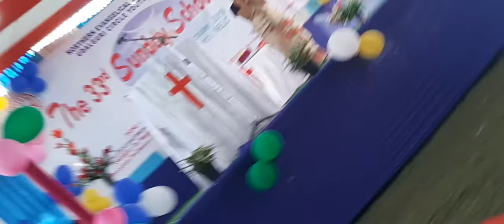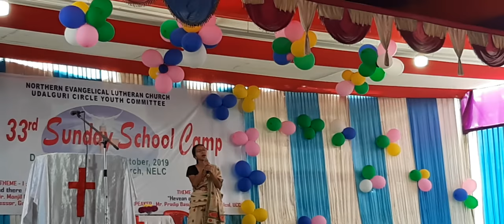Hindi Gospel song 'dhanyabaad ke saath stuti ' at Sunday School camp, UCYC, NELC, LUTHERAN Udalguri,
Hindi Gospel Song devotional melodious Music sung at UCYC SundaySchoolCamp at Bhairabkunda, bhairabpur church NELC Lutheran church 2019. By Dr raisumai, Udalguri BTR